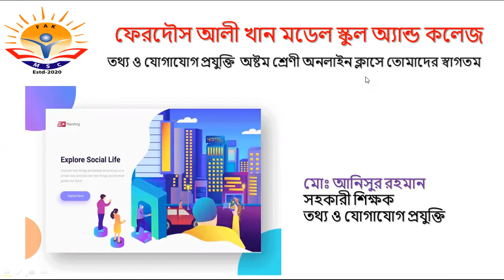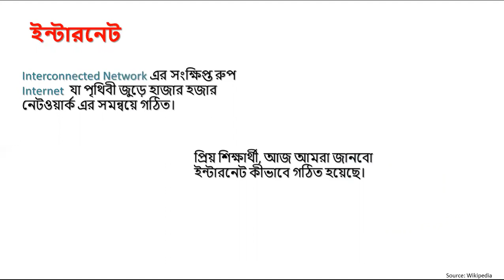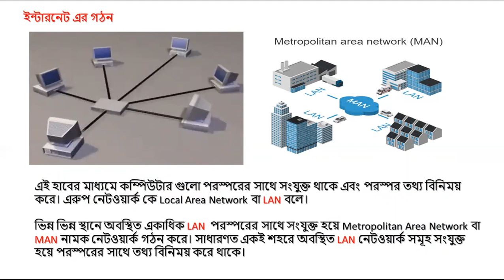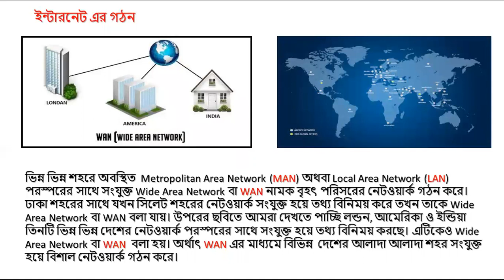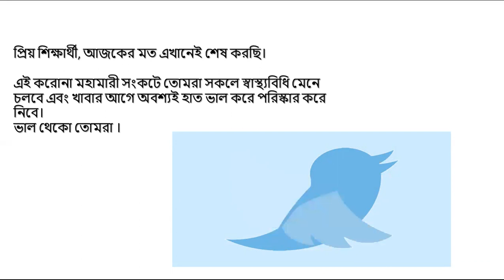শ্রেণীঃ ৮ম, বিষয়ঃ আইসিটি, শিক্ষকঃ মোঃ আনিসুর রহমান। 14.9.20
বিষয়ঃ আইসিটি